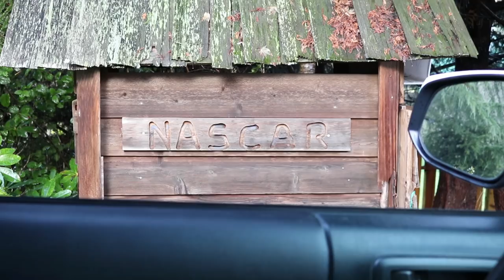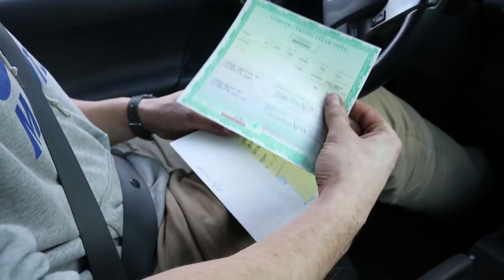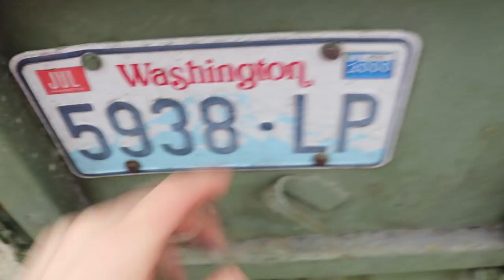The Perfect Off Road Trailer (Army M101 Overland Trailer)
If you've been following my vlog you know that a few weeks ago i accidentally purchased a GINORMOUS military trailer. Well i was lucky enough to find someone to take it off my hands and in its place came the perfect trailer. Hope you guys enjoy this weeks video.